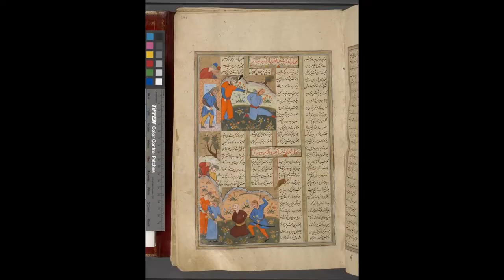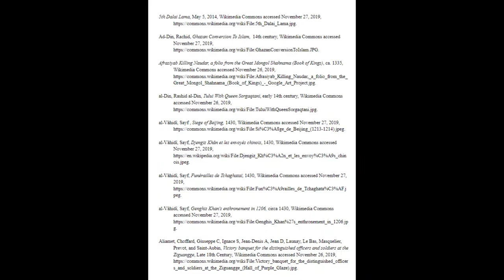Mongol Art Documentary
My documentary on the art of the Mongol Empire